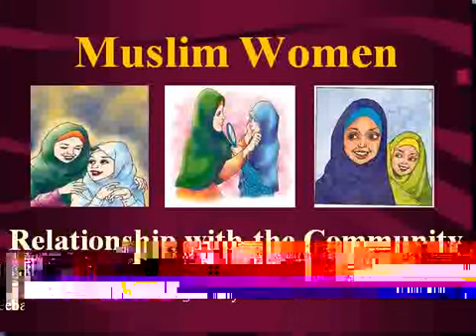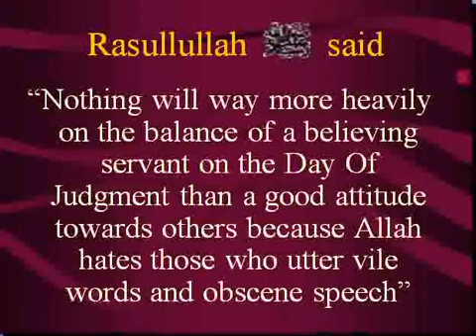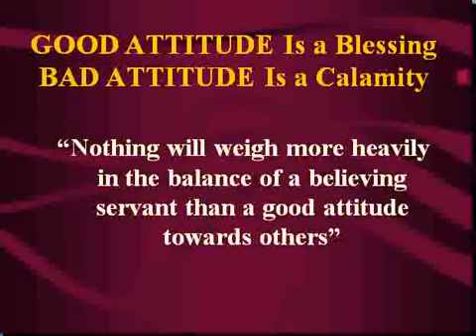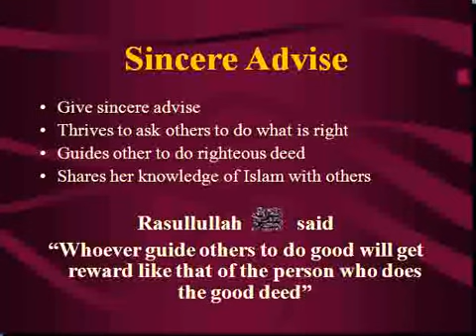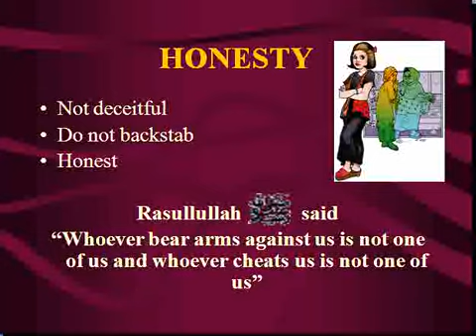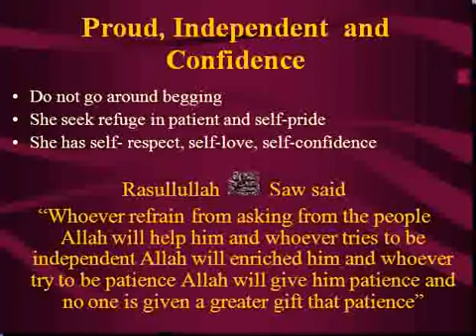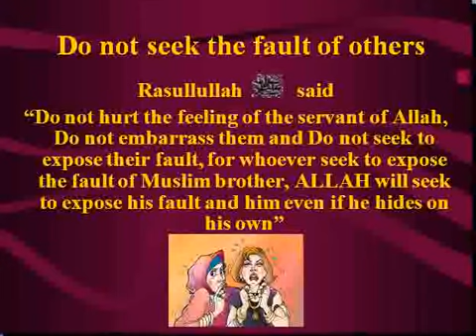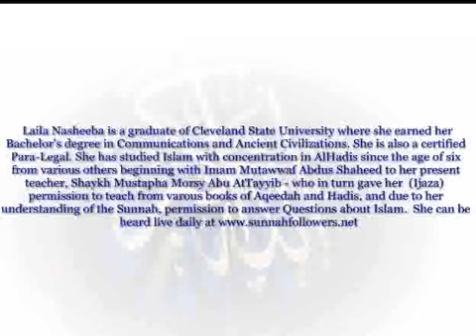The Muslim Woman and her Community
Lecture given by Laila Nasheeba detailing the Muslim woman and her relationship with her community.  for more lectures and live classes from Laila Nasheeba